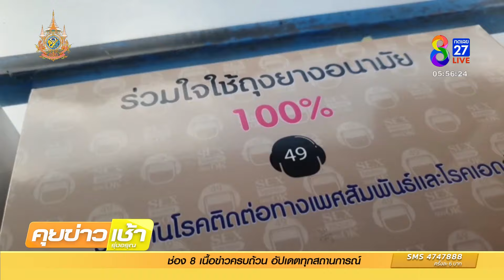ร้านตามสั่งไอเดียเก๋! กินข้าวแกง แถมถุงยางฟรี | 22 ก.พ. 67 | ข่าวช่อง8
ร้านอาหารตามสั่ง ที่ จ.กาญจนบุรี ไอเดียเก๋ ลูกค้ามากินข้าว แถมฟรี ถุงยางอนามัย